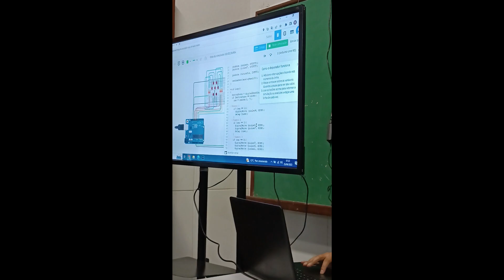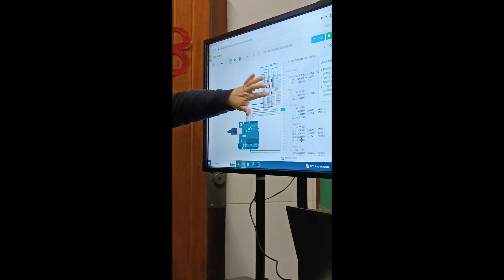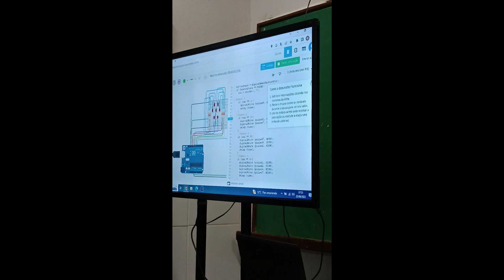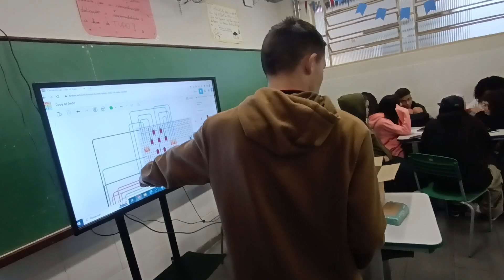Dado digital com Arduino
Para a realização do projeto deixei disponível a montagem e a programação.

Link do Tinkercad para a montagem

int time = 99000;

  pinMode (buttonPin, INPUT);

void loop()
  buttonState = digitalRead(buttonPin);
  if (buttonState == HIGH){
    ran = random(1, 7);

//Numero 1
    if (ran == 1){
      digitalWrite (pinLed4, HIGH);
      delay (time);
  //Numero 2
    if (ran == 2){
      digitalWrite (pinLed1, HIGH);
      digitalWrite (pinLed7, HIGH);
      delay (time);
    //Numero 3
    if (ran == 3){
      digitalWrite (pinLed7, HIGH);
      digitalWrite (pinLed4, HIGH);
      digitalWrite (pinLed1, HIGH);
      delay (time);
    //Numero 4
    if (ran == 4){
      digitalWrite (pinLed1, HIGH);
      digitalWrite (pinLed2, HIGH);
      digitalWrite (pinLed6, HIGH);
      digitalWrite (pinLed7, HIGH);
      delay (time);
    //Numero 5
    if (ran == 5){
      digitalWrite (pinLed1, HIGH);
      digitalWrite (pinLed2, HIGH);
      digitalWrite (pinLed4, HIGH);
      digitalWrite (pinLed6, HIGH);
      digitalWrite (pinLed7, HIGH);
      delay (time);
   //Numero 6
   if (ran == 6){
      digitalWrite (pinLed1, HIGH);
      digitalWrite (pinLed2, HIGH);
      digitalWrite (pinLed3, HIGH);
      digitalWrite (pinLed5, HIGH);
      digitalWrite (pinLed6, HIGH);
      digitalWrite (pinLed7, HIGH);
      delay (time);